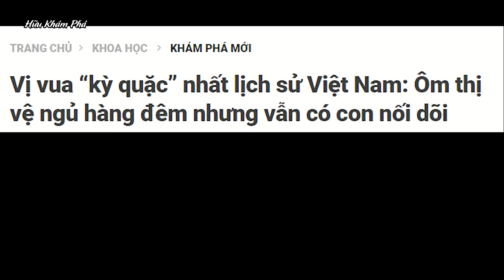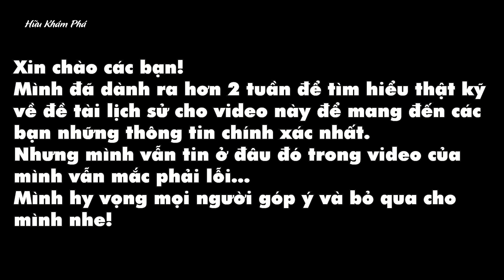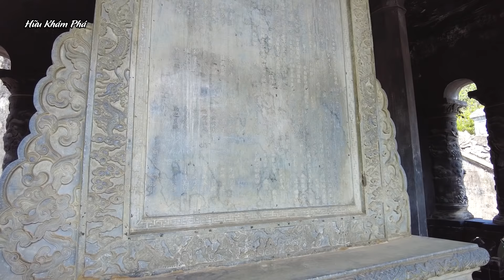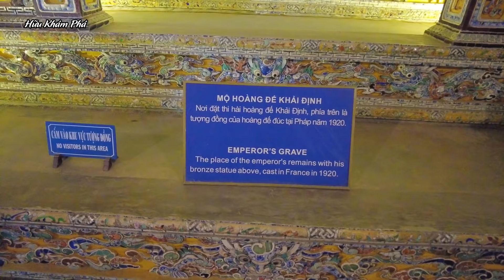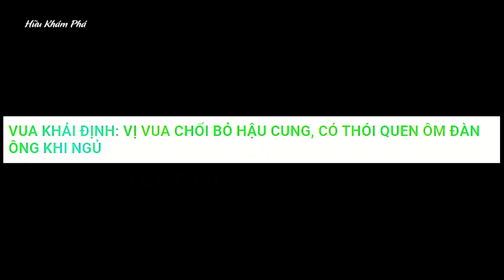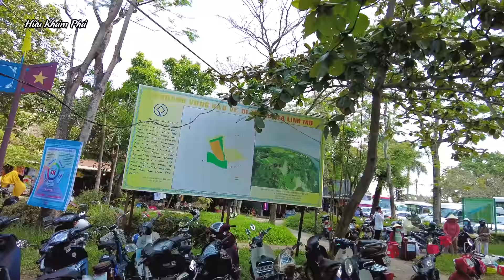Khám phá Lăng Vua Khải Định, Minh Mạng và Chùa Thiên Mụ những công trình cổ đẹp nhất xứ Huế !!